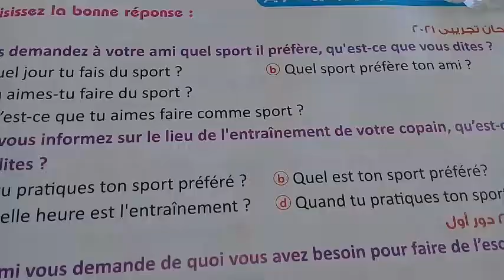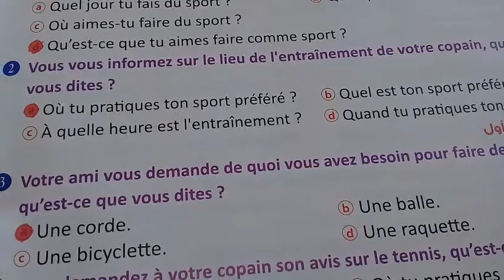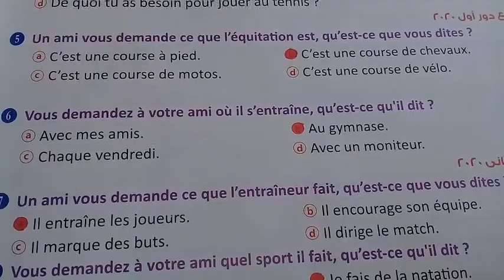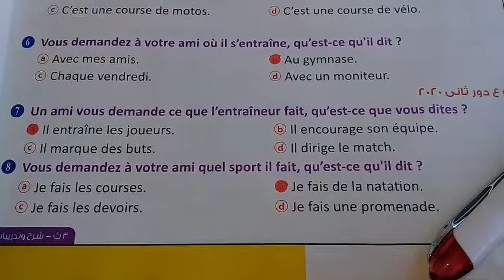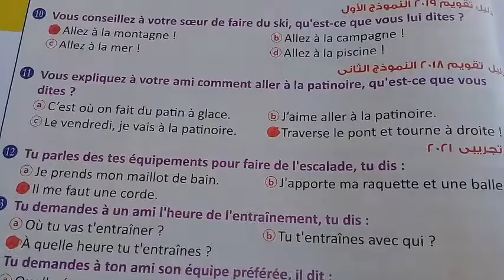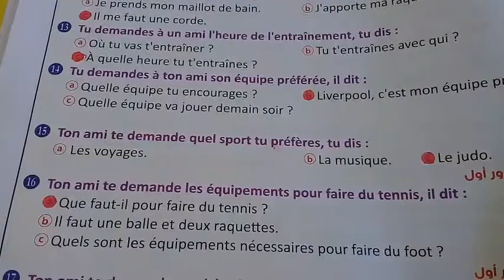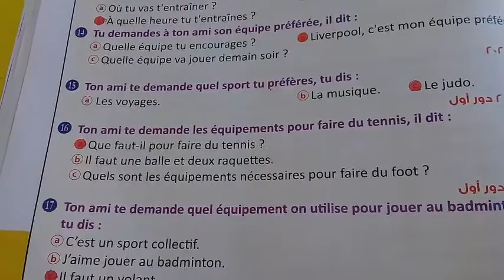أسئلة الامتحانات الرسمية و دليل التقويم - مواقف - ثالثة ثانوي - الدرس الأول